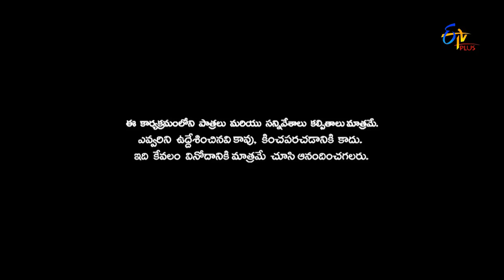Patas | Saddam Hussein & Balveer Singh Performance | 10th July 2017 | ETV Plus